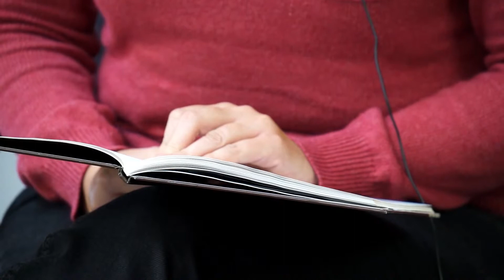K&H gyógyvarázs mesedoktorok - Az óriás fiú